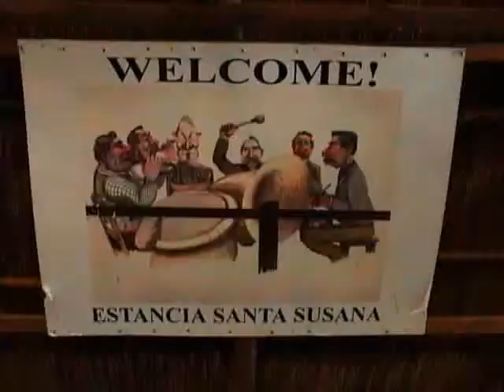GAUCHO DAY 1